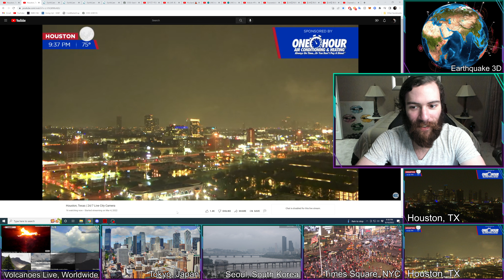🌩⚡ Lightning on Houston Webcam ⚡🌩 Houston, TX 🌎 8/10/2022 📅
I was watching the webcam, linked below, when I saw some impressive looking lightning!
Houston, Texas | 24/7 Live City Camera

I have 2 videos of this storm that I will be uploaded to YouTube. I will link them here when I make them public.